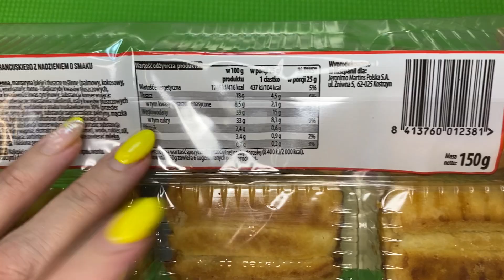Strawberry Flavored Cookies Unboxing | Satisfying Video